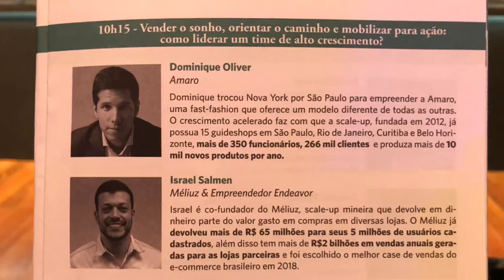ENDEAVOR - Como liderar um time de alto crescimento!